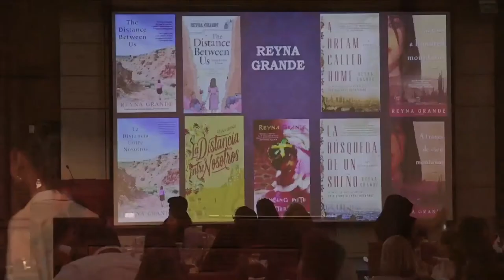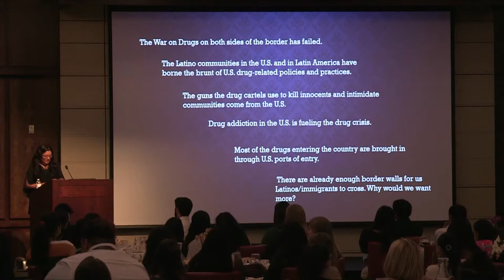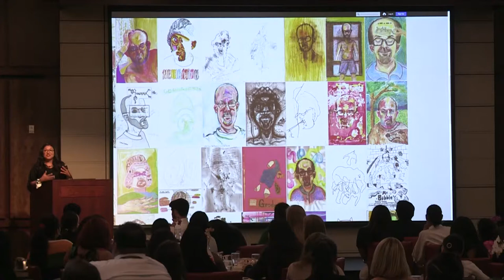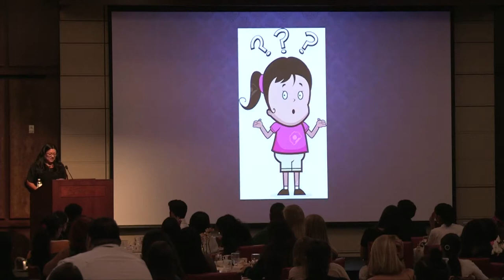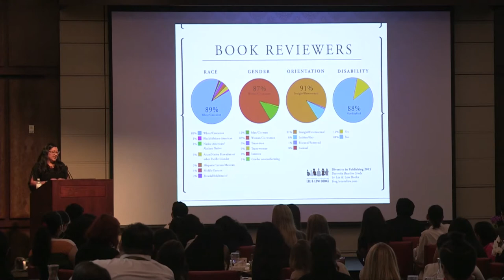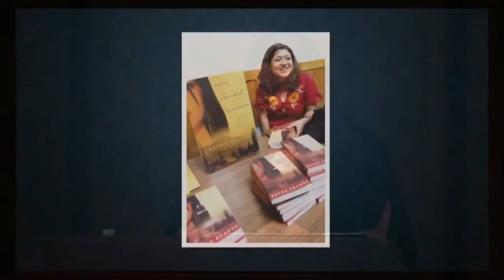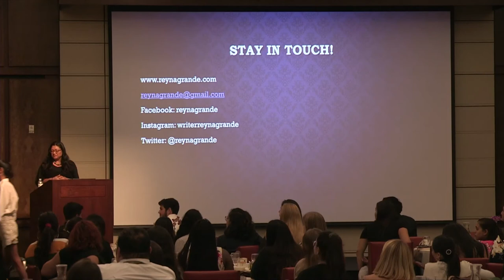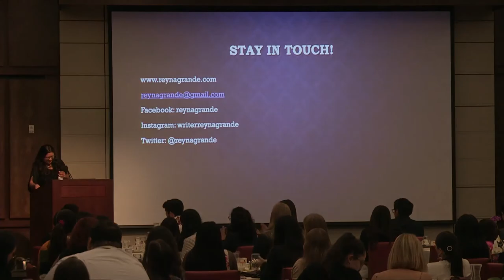Reyna Grande -Beyond Borders: Immigration, Trauma, and the American Dream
Reyna Grande is the bestselling author of the memoirs The Distance Between Us and A Dream Called Home. Her other works include the novels Across a Hundred Mountains and Dancing with Butterflies. She is the recipient of the Luis Leal Award for Distinction in Chicano/Latino Literature, an American Book Award, and the El Premio Aztlan Literary Award, among others. She was also a finalist for a National Book Critics Circle Award. She holds a B.A. and M.F.A. in creative writing and teaches at writing conferences such as the Macondo Writer's Conference, the Bread Loaf Writer's Conference, and VONA. Born in Mexico, Reyna walked across the US-Mexico border at nine years old to be reunited with her father. She writes about immigration, trauma, family separation, and displacement.